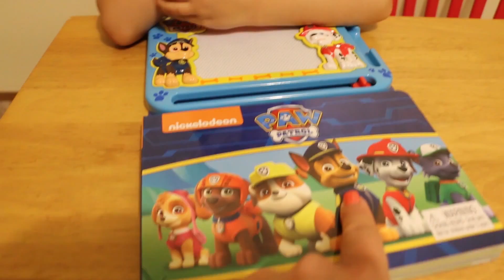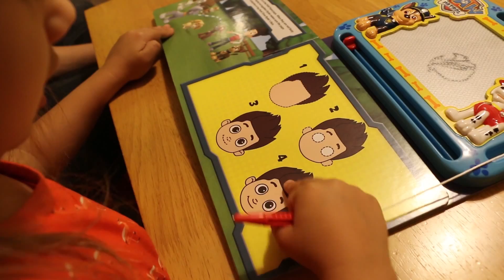Лиза открывает подарок Щенячий патруль